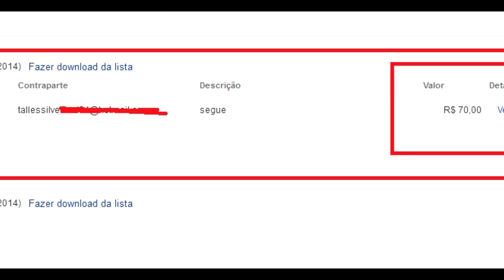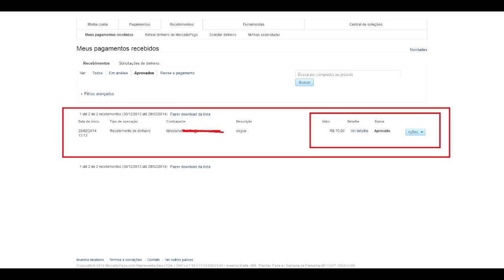UPDATE #1 - CALOTE DA PSNGAMESJP